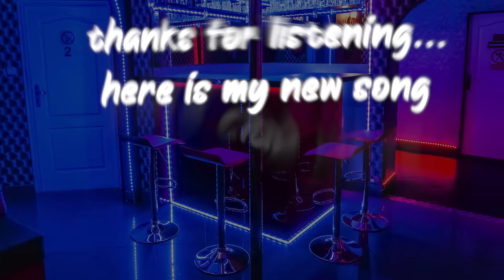pov: you are in club at party with your friends but it's 2013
you are in club at party with your friends but it's 2013 and you are listening to this playlist full of nostalgic dance party songs including club hits from Martin Garrix, Zedd, David Guetta, Alesso and more!